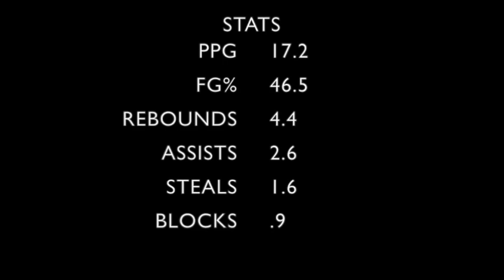Ramsey Highlights 2019